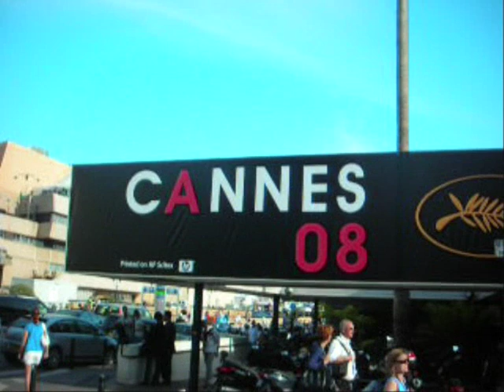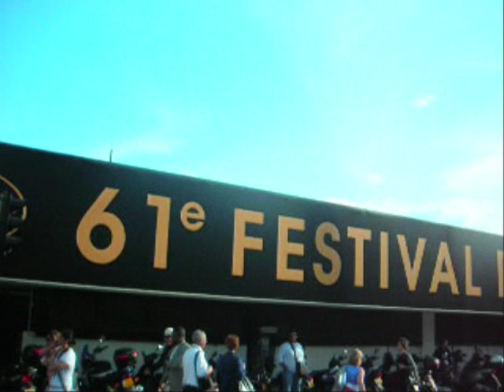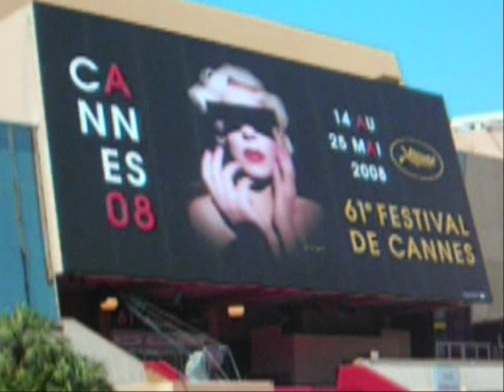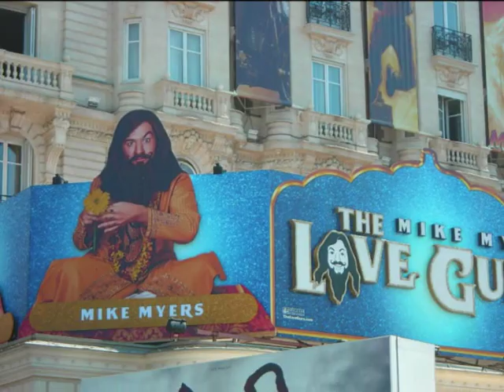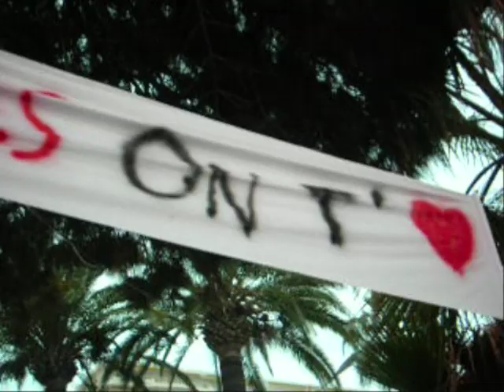Visite de... CANNES : Festival 2008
Un ptit tour de Cannes, au moment du festival 2008 !
-NG-